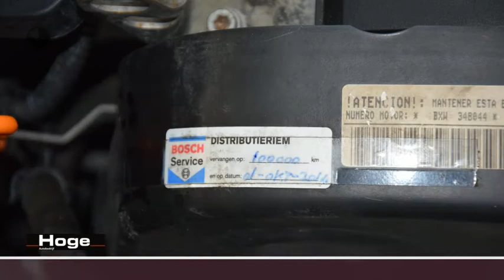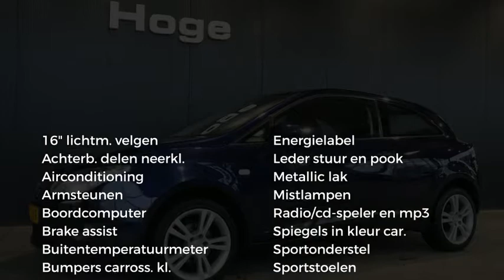Seat Ibiza SC 1.4 Sport-up Airco ECC Cruise control Licht metaal Inruil mogelijk